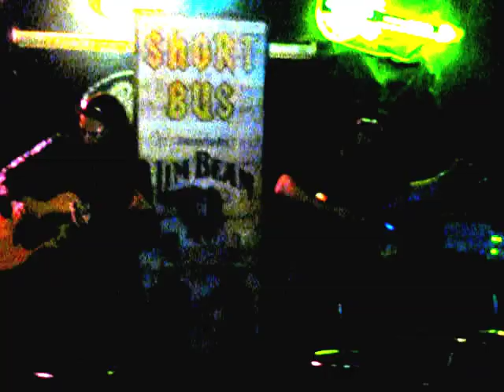Short Bus - Tribute to Steve Osborne - 11/17/11 - Wish U We're Here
Dave & Patrick did a great job with this.  R.I.P. Steve! Wish U We're Here